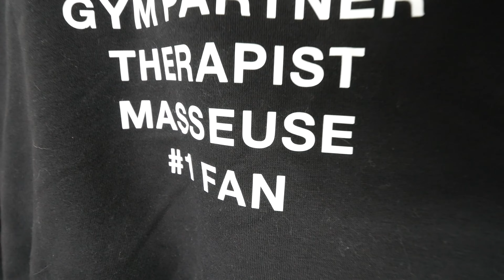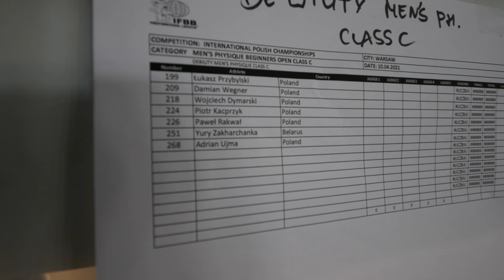SPEŁNILIŚMY MOJE MARZENIE*CZĘŚĆ PIERWSZA*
Niegdyś popularna na tym kanale seria vlogów Grinding to po prostu filmy z mojego codziennego życia, zmagań i rozwoju jako trener. W 2020 roku wróciłem po bardzo długiej przerwie z dodatkowym celem - start w zawodach sylwetkowych 10 kwietnia 2021! Teraz już po fakcie, ale seria jest kontynuowana. Walczymy dalej!:)

Dzięki niemu nauczysz się kształtować sylwetkę od A do Z (kod: youtube -10% zniżki!):
► Ebook Program Wegnera